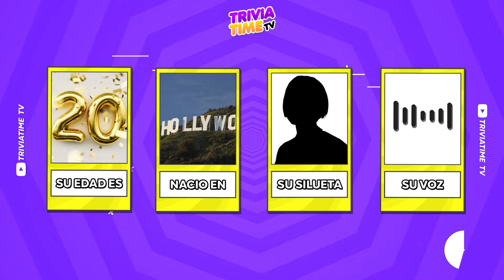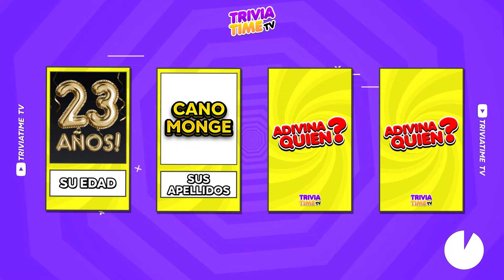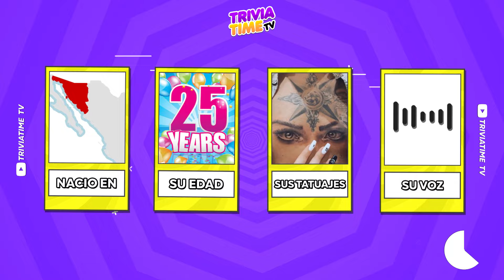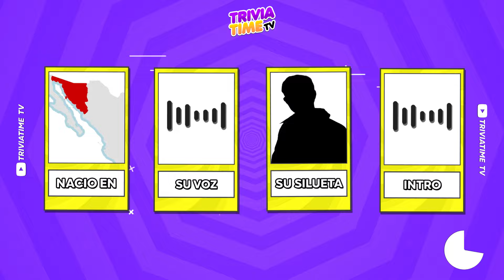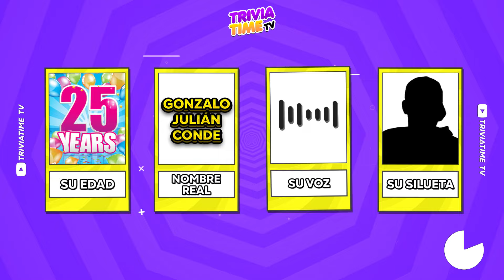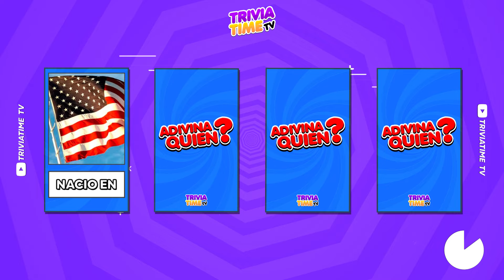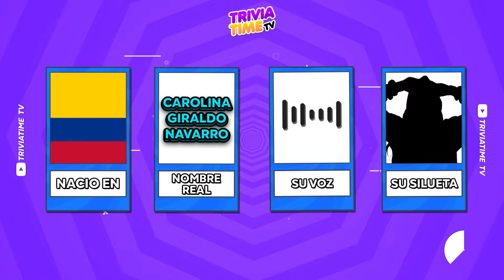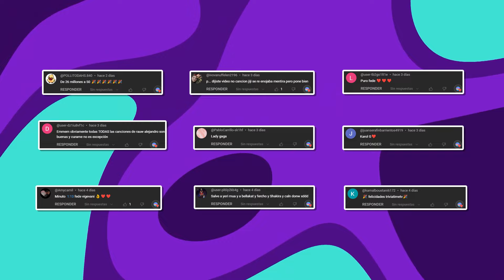Adivina Quién versión Cantantes 🎶👩🏻‍🎤🎤 Adivina el cantante con las pistas #2 - TriviaTime Música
Adivina quien versión cantantes parte 2
Este video está inspirado en el famoso juego adivina quién. Te iremos dando pistas y tendrás que adivinar de qué cantante se trata.
¿Podrás adivinarlos todos? 🤔👀

Recuerda que siempre es ¡TriviaTime!

TriviaTimeTV
Trivia Time
TriviaTime
Trivia Time TV
salva una cancion
elige una cancion
completa la canción
completa la canción latina
adivina la cancion
cual prefieres
xavi
xavi la victima
xavi la diabla
y amg en mi caravana
ella es una diabla mira como baila
peso pluma karol g
peso pluma nicki nicole infiel
si te sabes las canciones
Completa la canción VERSIÓN: Canciones latinas
Termina la cancion
Reto de musica completa la cancion latina
Reto musical
natanael cano
junior h
mexican trivia
la diabla xavi music video
eres una diabla
peso pluma junior h a tu manera
no te hagas la victima xavi
yeri mua
feid
bad bunny
rels b
young miko
duki
belinda cactus
nodal
angela aguilar y nodal
cazzu y nodal
christian nodal infiel
cristian nodal y angela aguilar
tiktok trivia
peso pluma
nicki nicole y trueno
real gangsta love
kenia os
kimberly loaiza
dani flow
califica
adivina quien canta
cuanto sabes de